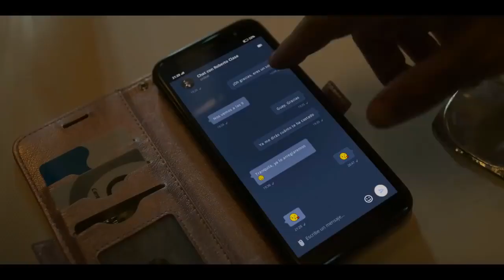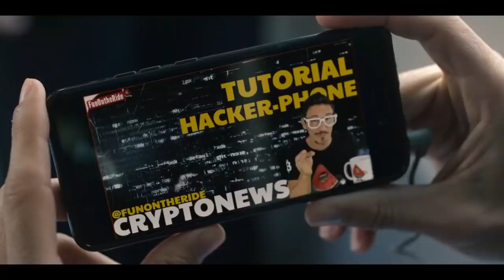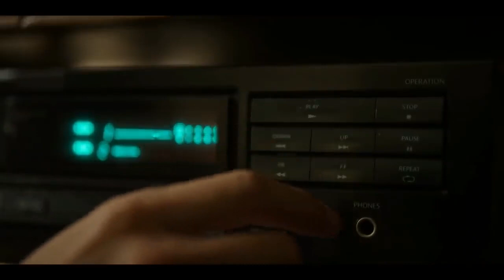The paramedic 😍(2020) thriller movie explanation in hindi | couple love story movie hindi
Explained in Hindi, HollywoodMovieExplainedinHindi,Movies Explained in Hindi, MOVIE HINDI
EXPLANATION, Ending Explained, Full Movie in Hindi,Movie
Explain in Hindi,
Hindi,Ending Explained in Hindi,Hollywood xplain in
Hindi,Explained In Hindi,